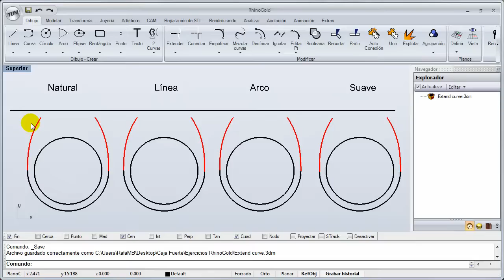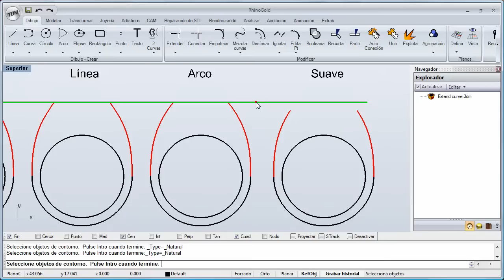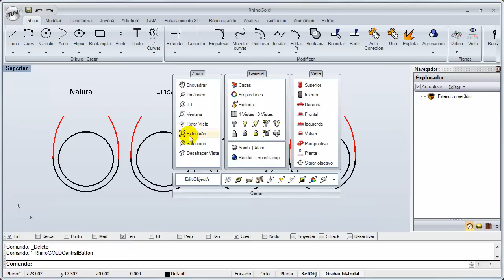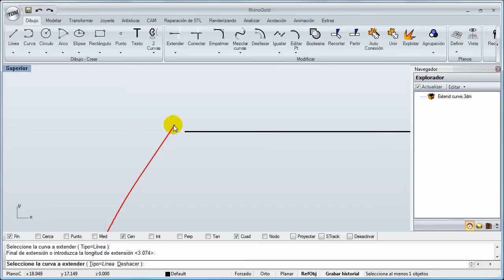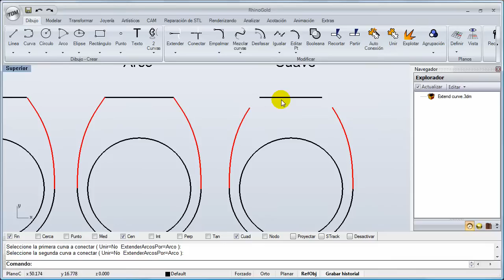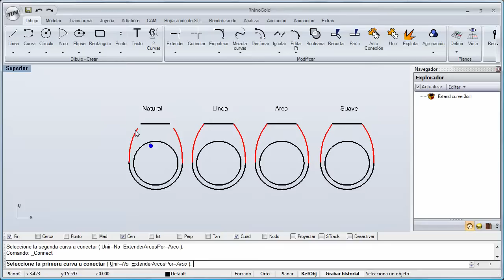RhinoGold 2.0 - Formación Nivel 1 - 5.10 Extender curvas